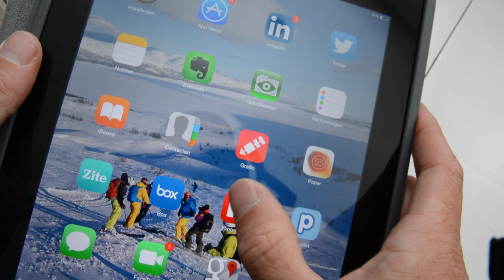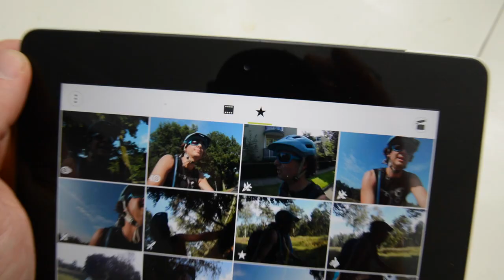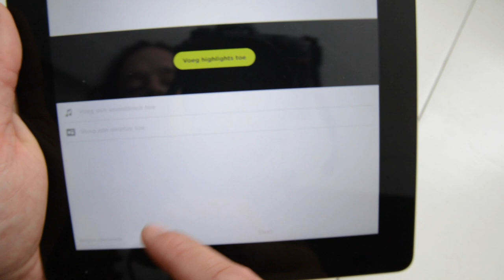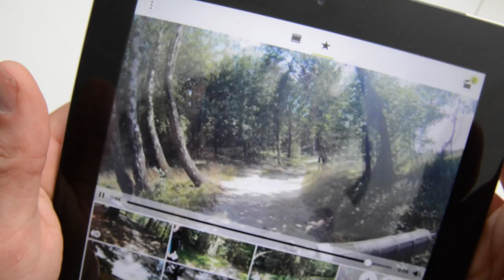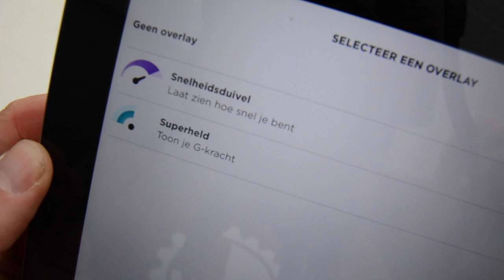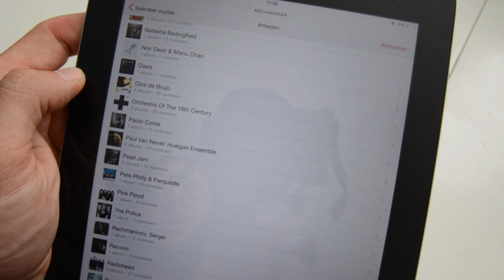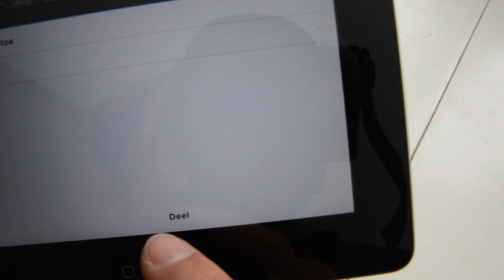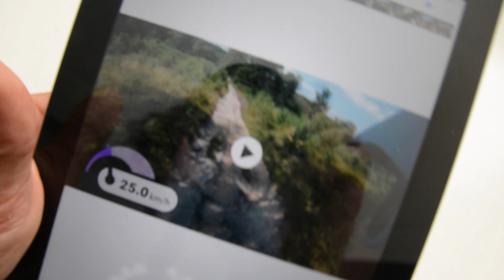TomTom Bandit App Review en Tutorial - GearLimits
Review and Tutorial van de TomTom Bandit editing app. Check out de complete review van de TomTom Bandit op

Review and Tutorial of the TomTom Bandit editing app. You can also check out the review of the action cam itself